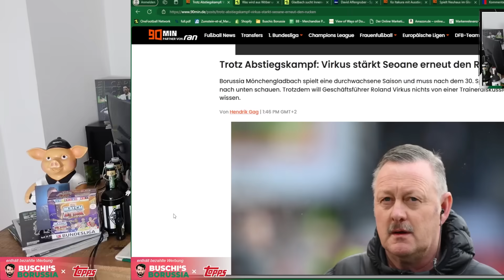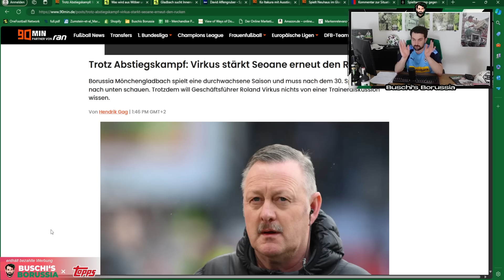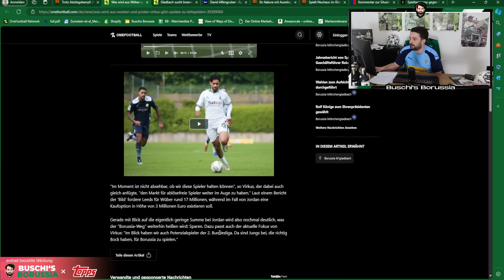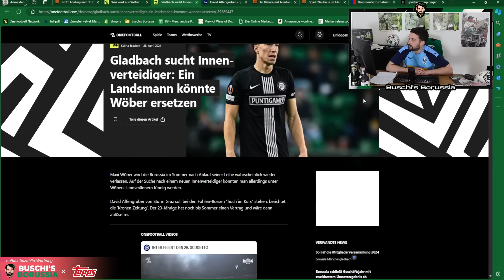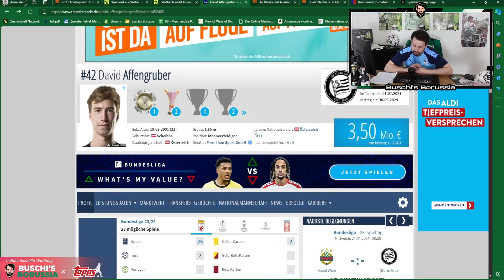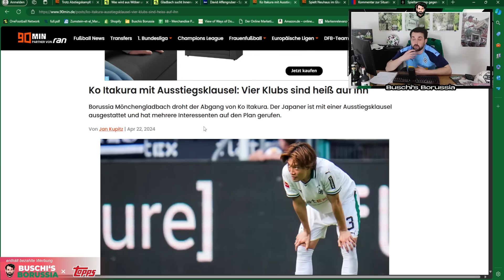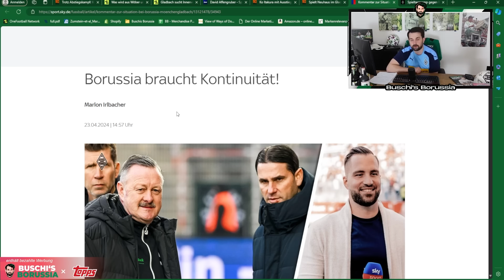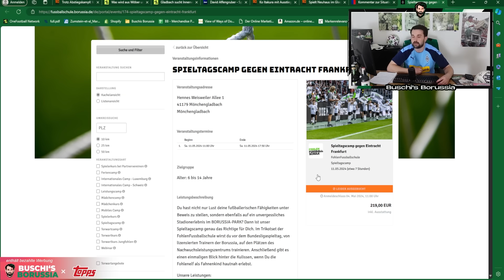Affengruber für Wöber?⚫⚪🟢 Kein Panik auf der Titanic!🚨 Borussias Mitgliederversammlung 🧐GEWINNSPIEL!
👉Gewinnspiel: 2* Gewinner für das Kidscamp gegen Eintracht Frankfurt!

In der 321. Folge von Buschi's Borussia berichte ich über folgende Themen:
👉 Einschätzung zur Mitgliederversammlung
👉: Kaderplanung 2024/2025
👉 Affengruber für Wöber
👉 Itakura und Neuhaus Verkaufskandidaten!
👉  GEWINNSPIEL: Kidscamp

Folge 321: "Affengruber für Wöber?! ⚫⚪🟢 Kein Panik auf der Titanic! 🚨 Borussias Mitgliederversammlung 🧐"

Photo-Credits: Imago

Impressum

Zelterstraße 6
10439 Berlin

Redaktionell verantwortlich
Jan David Busch
Zelterstraße 6
10439 Berlin